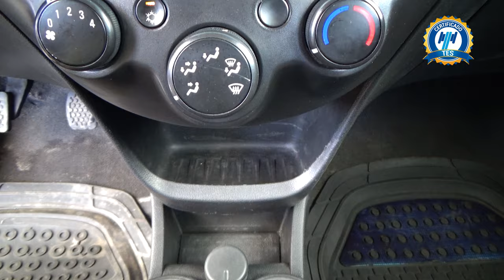Chevrolet / Beat / 2021 - 27766